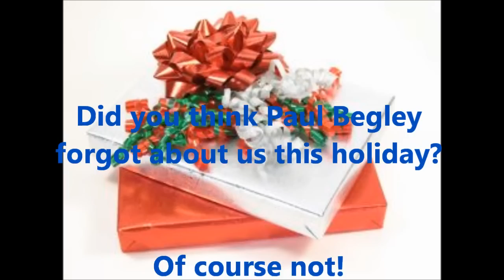Holiday season with Paul Begley - WHAAAAT??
Did you think Paul Begley forgot about us this holiday? Of course not!